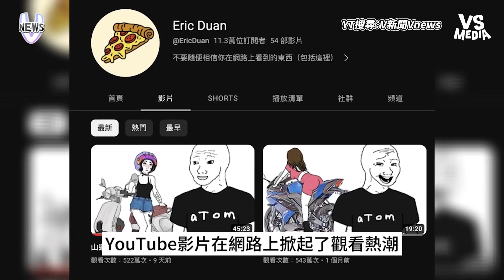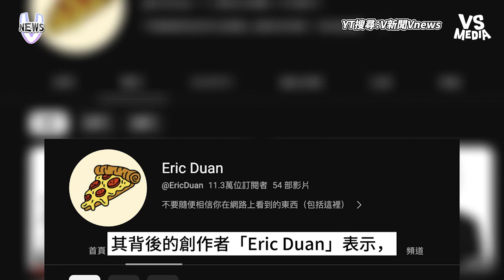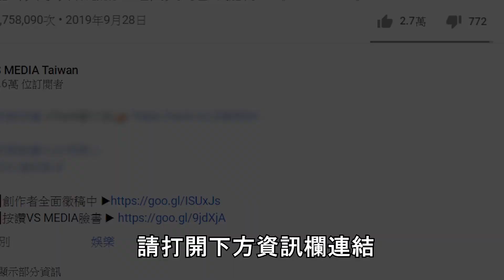山道猴子紅到中國被搬到B站！男主衣服神秘數字被消失？｜VS MEDIAｘ@vvnews-vl3xf